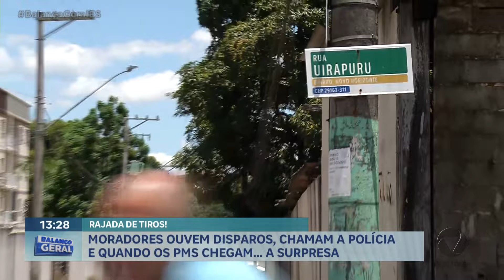Moradores ouvem disparos, chamam a polícia e quando os PMs chegam... a surpresa